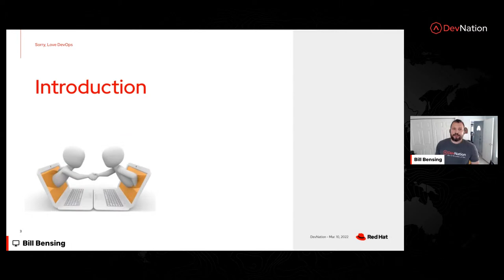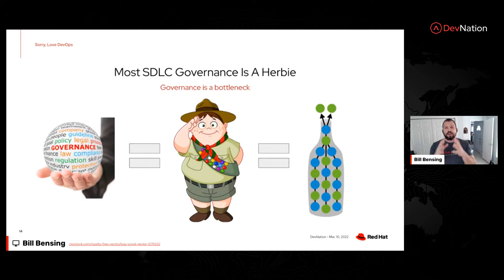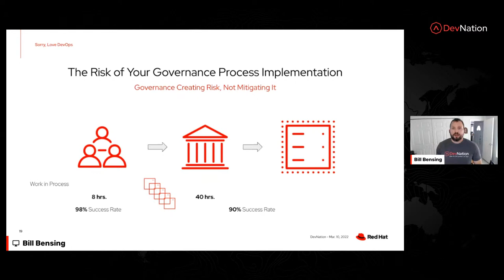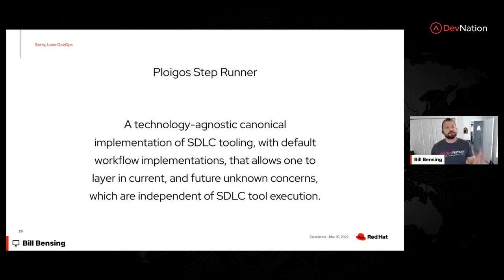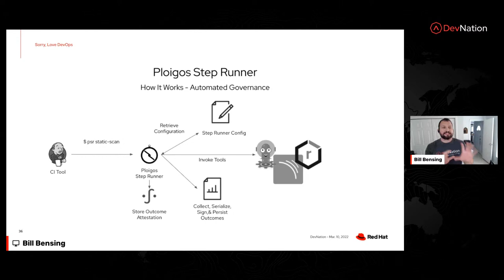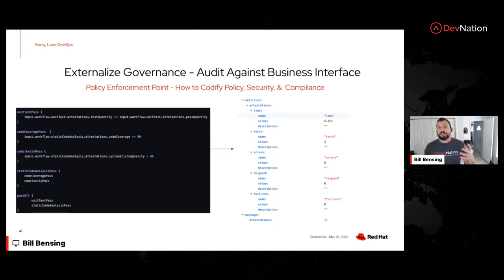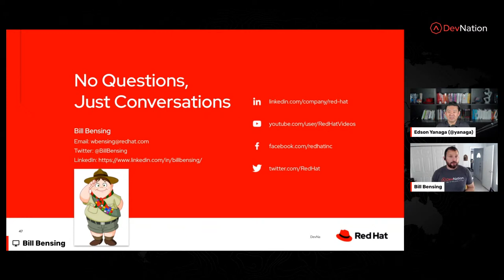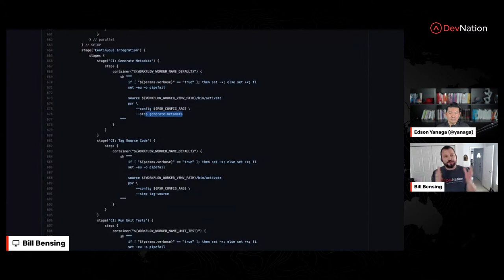Dear security, compliance, and auditing: We’re sorry. Love, DevOps | DevNation Tech Talk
DevOps solved the conflict between development and operations, but other essential aspects of the delivery lifecycle—security, compliance, and audit—were left out. DevSecOps is an excellent reminder that security must be DevOps’d, but compliance and audit are still missing. There’s no need for a new DevSecAuditComplianceOps buzzword; instead, let’s talk about continuous authorization, which applies Zero Trust principles to continuous monitoring. In this tech talk, Bill Bensing will discuss practical ways to start with continuous authorization for the software delivery lifecycle using Ploigos.